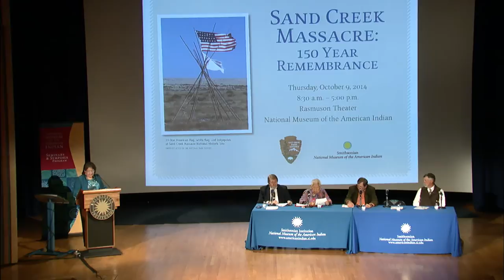Sand Creek Massacre: 03 Causes and Consequences - Gary L. Roberts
Sand Creek Massacre: 150 Year Remembrance, jointly sponsored by the National Park Service and the National Museum of the American Indian, is a one day symposium that commemorates the sesquicentennial of the Sand Creek Massacre - a tragedy that occurred on November 29,1864. In this segment, Gary L. Roberts speaks on "The Causes of the Sand Creek Massacre with Particular Emphasis on the Roles of Governor John Evans and Colonel John M. Chivington."

Dr. Roberts, Emeritus Professor of History, Abraham Baldwin College, Tifton, Georgia, has published on a variety of topics related to frontier violence. Books include Death Comes for the Chief Justice: The Slough-Rynerson Quarrel and Political Violence in New Mexico (1990) and Doc Holliday: The Life and Legend (2006). He began research on the Sand Creek Massacre as an undergraduate in 1963. Sand Creek was the subject of his doctoral dissertation completed in 1984 at the University of Oklahoma. He has lectured widely on the subject of Sand Creek, co-authored with David F. Halaas the article, Written in Blood: The Soule-Cramer Sand Creek Massacre Letters, published in Colorado Heritage (Winter 2001), contributed the chapter on Sand Creek to Robert K. Sutton and Jon A. Latschar's American Indians and the Civil War: Official National Park Service Handbook (2013), and has consulted with the National Park Service, the Cheyenne and Arapaho Tribe of Oklahoma, the Northern Arapaho Tribe of Wyoming, the Northern Cheyenne Tribe of Montana, and the Rocky Mountain Conference of the United Methodist Church concerning Sand Creek. The symposium was recorded and webcast in the Rasmuson Theater of the National Museum of the American Indian on October 9, 2014.